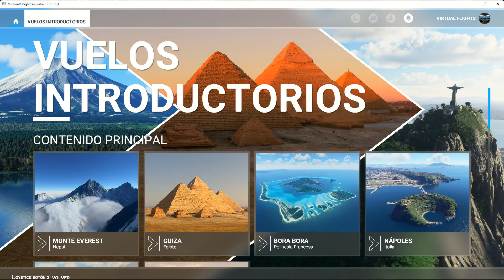Avance para la próxima actualización y los videos de pruebas Paris para Flight Simulator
El martes en la gamescom, anunciamos cuatro actualizaciones importantes que llegarán a Microsoft Flight Simulator a finales de este otoño: el 7 de septiembre lanzaremos World Update VI con Austria, Alemania y Suiza y, junto con él, presentaremos una nueva serie de payware llamada "Local Legends". que celebran la región de la Actualización Mundial actual; para World Update VI, seleccionamos el Junkers JU-52 alemán que se lanzará el 9 de septiembre.
Para finales de este otoño, anunciamos la primera gran expansión del sim, con Reno Air Races, que presenta el modo multijugador competitivo y más. Y por último, tenemos un nuevo y fascinante avión, (despegue y aterrizaje eléctrico vertical) taxi aéreo para vuelos urbanos llamado “VoloCity”, que también se lanzará próximamente.
HOJA DE RUTA DE DESARROLLO
Actualmente estamos trabajando en la hoja de ruta de desarrollo actualizada y la compartiremos en la actualización para desarrolladores de la próxima semana.
Mientras tanto que desfrutéis de unas excelentes vacaciones.